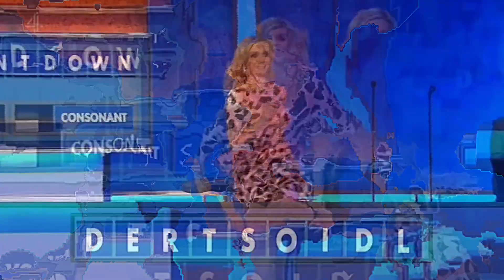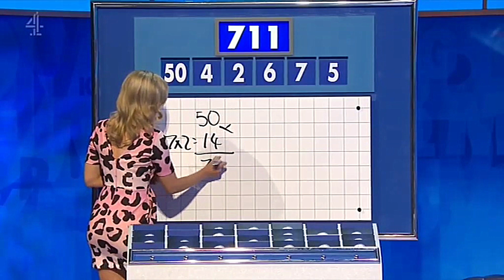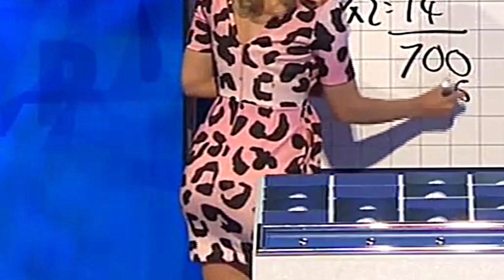Rachel Riley - Countdown - Short Black and Pink Dress - Rear View - Easy On The Eyes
Rachel Riley wearing a short, black and pink dress as she works the board on Countdown.  Nice rear and profile view.  Very easy on the eyes.